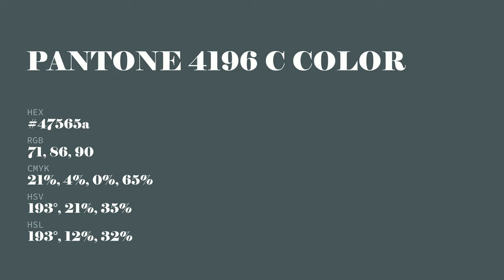color 47565a hex color - Blue color - Warm color 47565a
What color is ? 47565a hex color - Blue color - Warm color 47565a